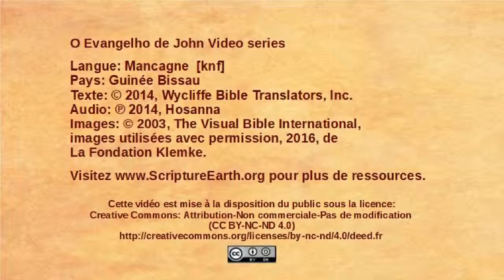Mancagne - John 11:1-57 - Jesus raises Lazarus [knf]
Scripture Videos from the Gospel of John in Mancagne of Senegal, Gambia and Guinea Bissau. [knf]